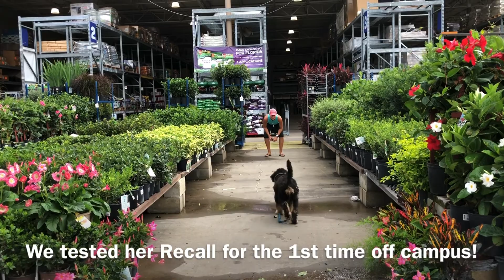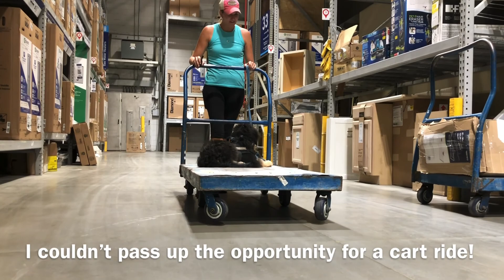5 Month Old Puppy Practices Obedience At Lowes For 1st Time Out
Little Miss Kala had her very 1st off-campus field trip to Lowes, to test all of her obedience out in the real world!

I LOVE the second week of training! We get to finally get our of these house to test all of a dog’s newly learned skills in the real world to see where we still may need some additional work.

Boy what a difference a few days makes with this sweet girl! From being completely driven by her arousal in the beginning of last week, to refusing to comply at all, to now holding command while new and unfamiliar triggers are presented!

Kala can get easily spooked by a fast approaching stranger! When a puppy is allowed to panick and react to something that startles them, they quickly learn that their bark may help to ward off danger. Gone uncorrected, this behavior tends to mushroom into growling, and eventual reactivity or aggression. Demanding focus on our walks through crowds of people is how she will learn to look to me for guidance and instruction. This cultivates a hierarchy of who’s in control and who is not.

We still need more work on this easliy distracted and spooked girl’s focus around novel situations, but we still have a whole week to do that;)

Awesome job little lady!